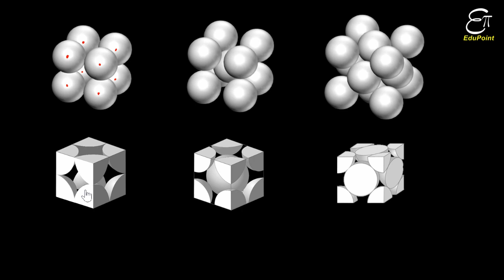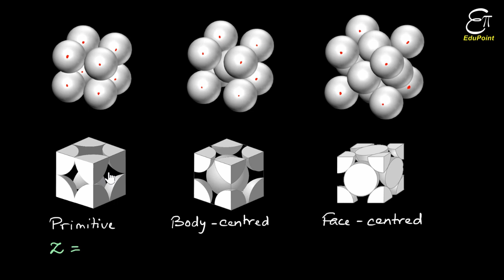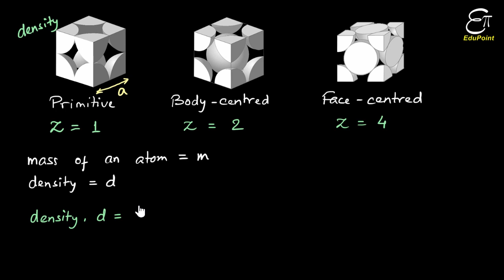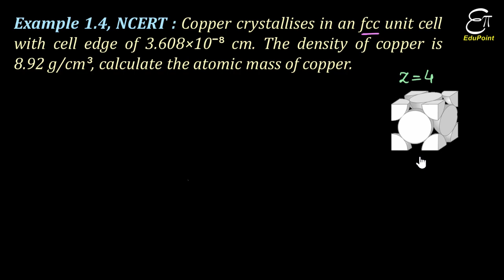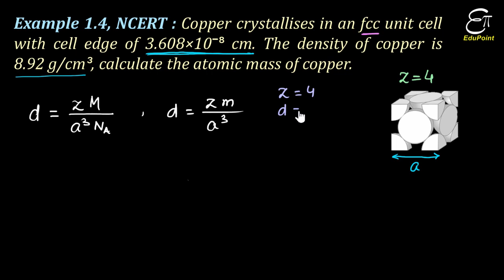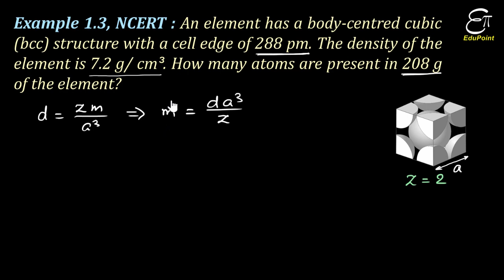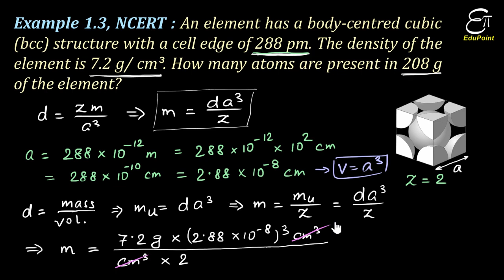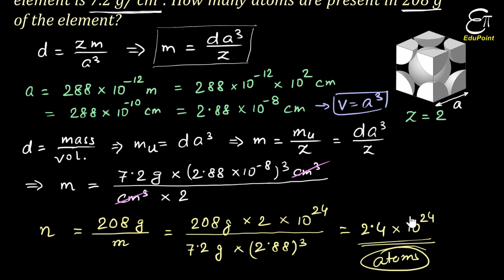Calculations involving Unit Cell Dimensions || The Solid State - 10 || Chemistry Class 12 in Hindi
In this Chemistry video in Hindi for Class 12 we did some calculations involving unit cell dimensions. We derived the formula interrelating density of the element, mass of an atom of that element, number of atoms in unit cell and edge length of the unit cell.
This is a topic from the chapter 'The Solid States' for Class 12th Chemistry.

Previous videos :-